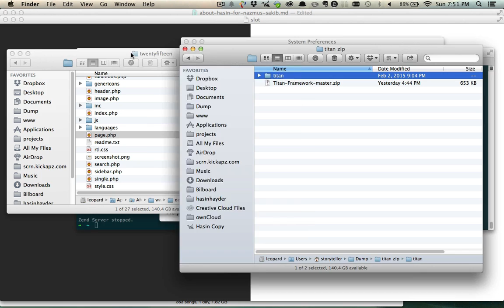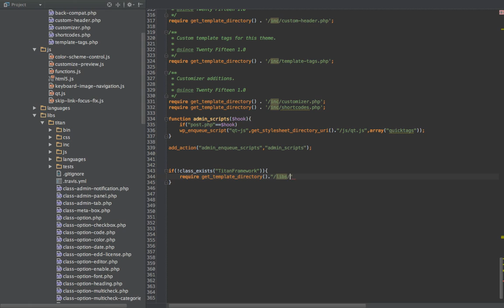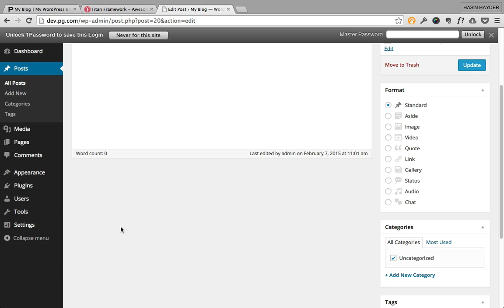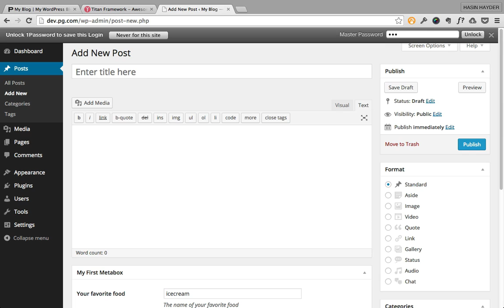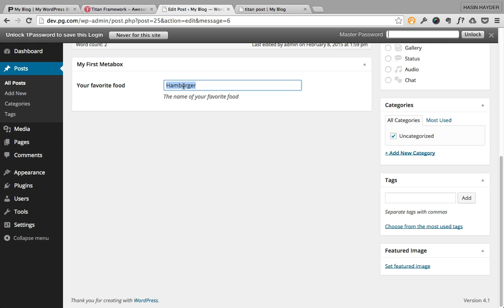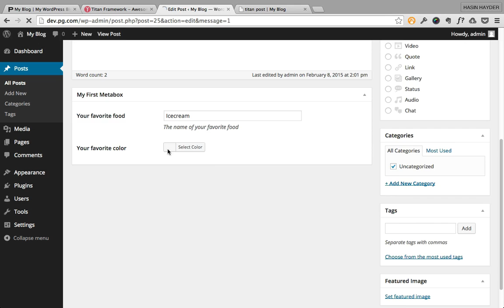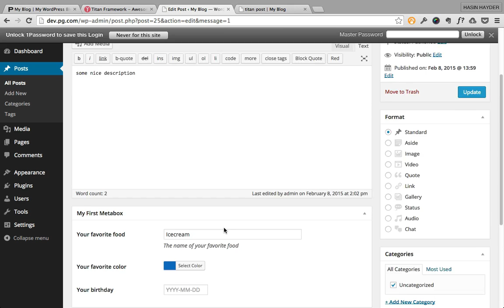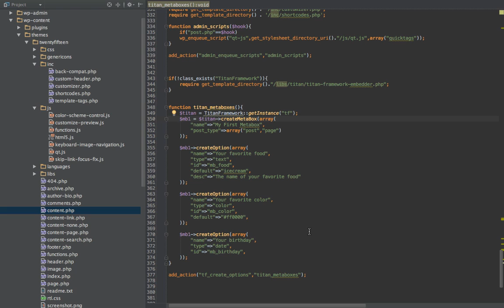ওয়ার্ডপ্রেসে টাইটান ফ্রেমওয়ার্ক দিয়ে মেটাবক্স তৈরী করা -পর্ব ১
ওয়ার্ডপ্রেসে ইউজারের কাছ থেকে বিভিন্ন ডেটা নিতে হলে বা ফিচার এক্সটেন্ড করতে হলে পোস্ট, পেজ আর কাস্টম পোস্টে সবসময়ই মেটাবক্স যোগ করতে হয়। অনেকেই মনে করে ওয়ার্ডপ্রেসে মেটাবক্স তৈরী করা মনে হয় মহা ঝামেলার বা জটিল কোন কাজ। আসলে কিন্তু মোটেই তা নয়। আমাদের আজকের টিউটোরিয়ালে আমরা শিখব কিভাবে টাইটান ফ্রেমওয়ার্ক দিয়ে আমরা ওয়ার্ডপ্রেসে মেটাবক্স তৈরী করতে পারি।

কেমন লাগলো, জানাতে অবশ্যই ভুলবেন না

ওয়ার্ডপ্রেস মেটাবক্স টিউটোরিয়াল টি এবার কোডের অংশ জুম করে রিআপলোড করা হল। আশাকরি এখন কোডটুকু বুঝতে আর ঝামেলা হবে না :)

ওয়ার্ডপ্রেসে টাইটান ফ্রেমওয়ার্ক দিয়ে মেটাবক্স তৈরী করা - পর্ব ১ (রিআপলোডেড)